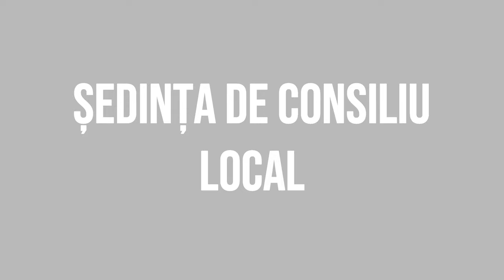GURA VAII - Sedinta Consiliului Local din 21 decembrie FILMARE EXCLUSIVTV 4K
GURA VĂII, județul Bacău - Ședința Consiliului Local din 21 decembrie FILMARE EXCLUSIVTV 4K.

Vizionare plăcută !

ROMANIA KEYWORD PRO PLUG-IN:
metaverse,
meta vers,
metavers,
metavers romania,
documentar,
documentare,
short film,
eugen ungureanu,